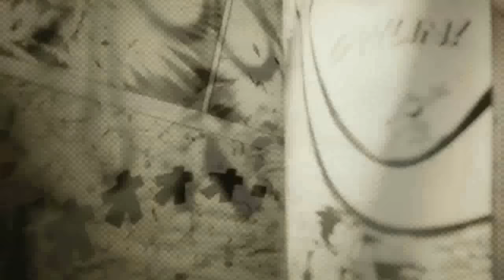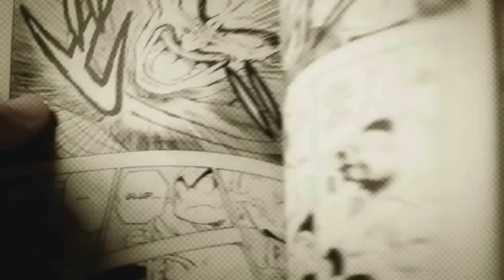AS 5 MELHORES ABERTURAS DE SERIES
AS MELHORES ABERTURAS DE SÉRIES, SIMPSONS, UM MALUCO NO PEDAÇO, GAME OF THRONES, FRIENDS, E THE FLASH!!

NÃO ACHOU NENHUMA ABERTURA LEGAL? COMENTE AI EM BAIXO A SUA PREFERIDA, QUE PODEMOS FAZER UM OUTRO VIDEO :)

QUER SABER MAIS SOBRE O SUPER HERÓIS, DC, MARVEL, E MUNDO NERD?